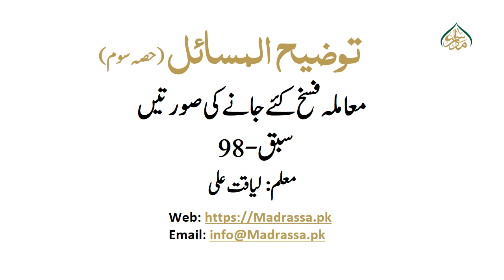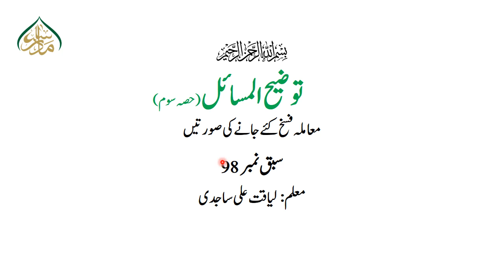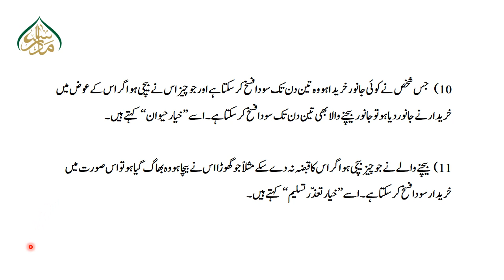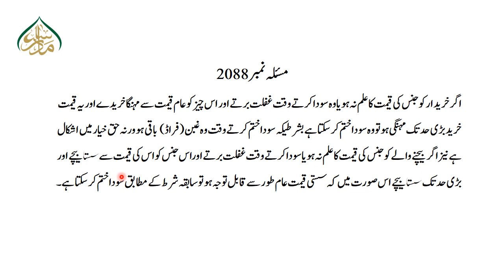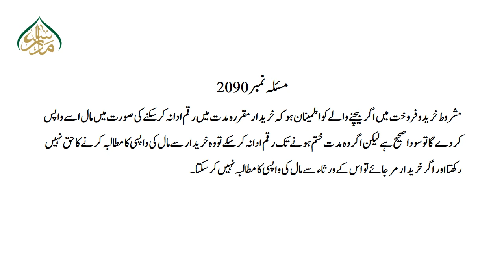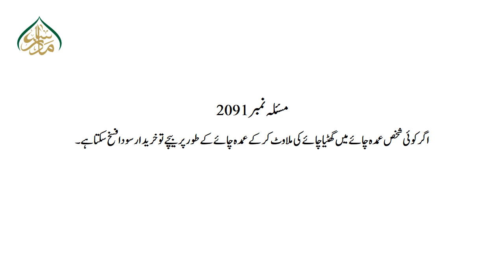توضیح المسائل حصہ سوم سبق:98 معاملہ فسخ کئے جانے کی صورتیں (حصہ سوم)/98:Tauzeeh-